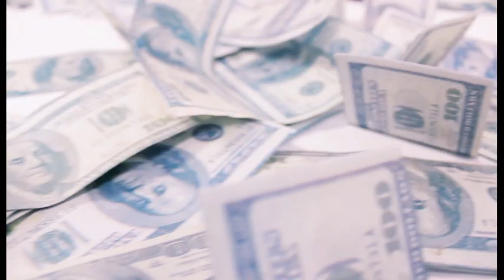Fizzy Mayur - Lahdehin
A Music Video Of Eclipse Record Artist Fizzy Mayur Performing Hit Single Lahdehin .Video Directed By Akinsola Muse For 1705 Productions 2012 copyright .